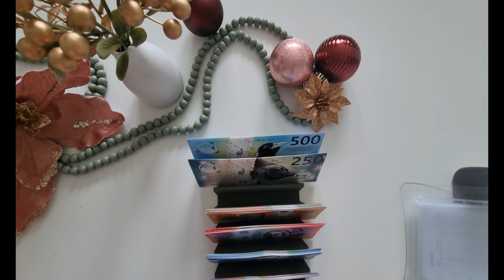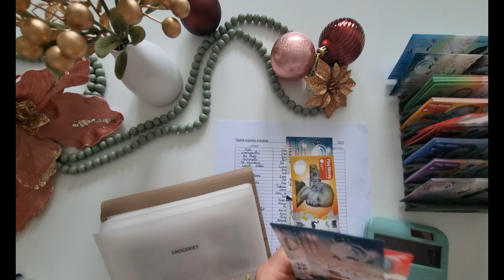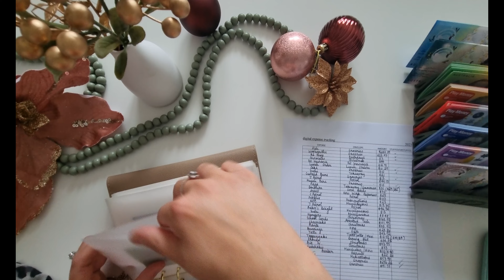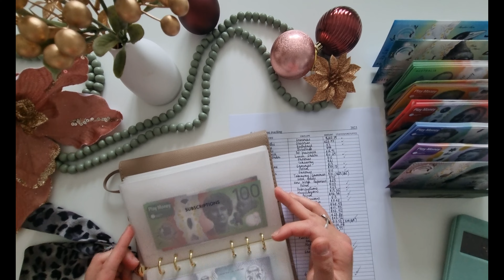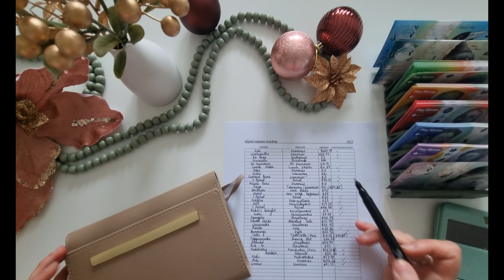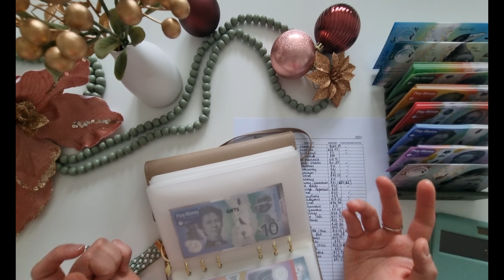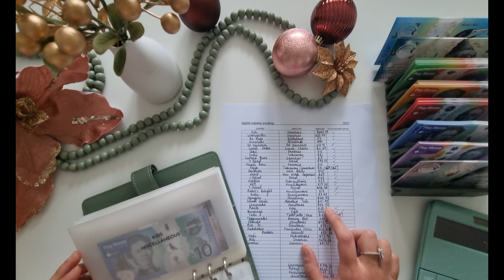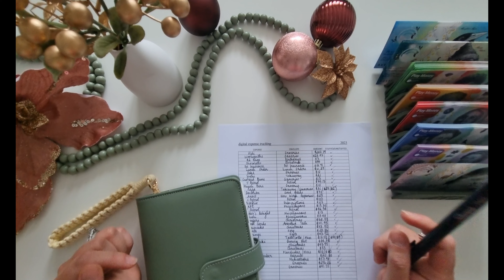cash envelope unstuffing | second week of december | cashless cash stuffing | australian budgeting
Behold, a little Taylor Swift to start the video ahahaha :D

Welcome to my tiny corner of YouTube! I am The Modest Aesthete, a married mother of two (& a sausage dog) living in Australia. Join me on my financial journey using a zero-based budgeting system & cash envelopes to achieve financial freedom & to navigate our way through these difficult times.

Placeholders from- HappyQCoins Etsy

Journalling cards from sundaymagnolia.co -